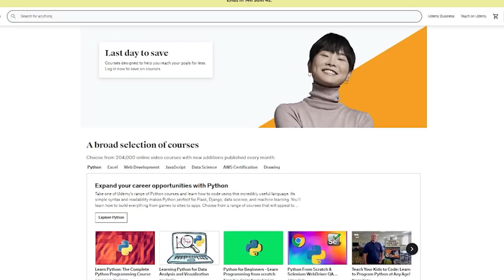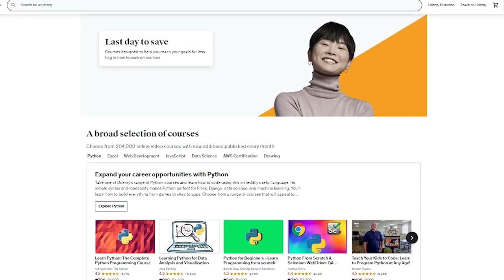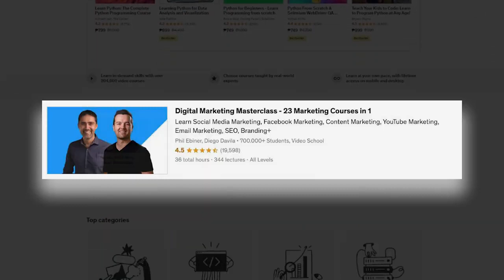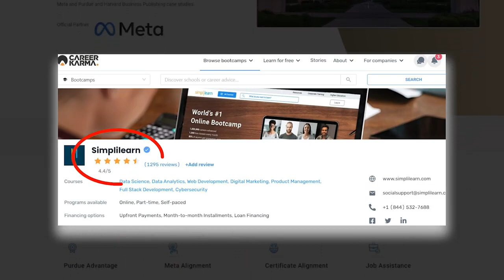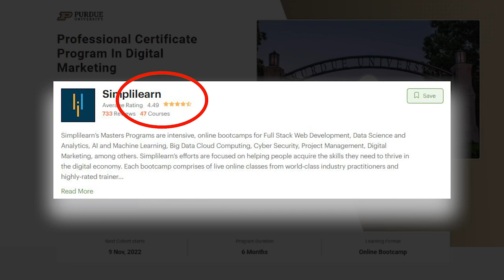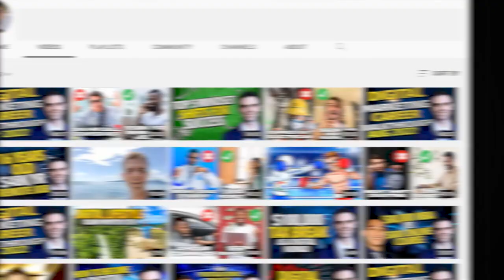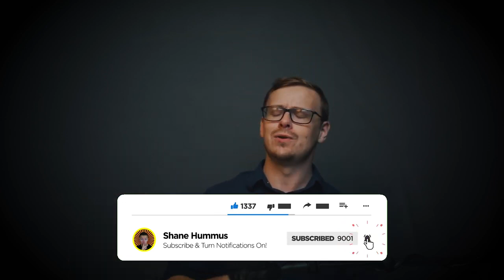Top 5 Best Digital Marketing Courses 2023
Shane is not an attorney, CPA, insurance, or financial advisor and the information presented shall not be construed as tax, legal, insurance, safety or financial advice. If stocks or companies are mentioned, Shane might have an ownership interest in them. Some offers mentioned may no longer be available or they have been changed.  Please don’t make buying or selling decisions based on Shane’s videos. If you need such advice, please contact qualified legal or financial professionals, don't just trust the opinion of a stranger on the internet, and always make sure to do your own research and enjoy this family-friendly content.